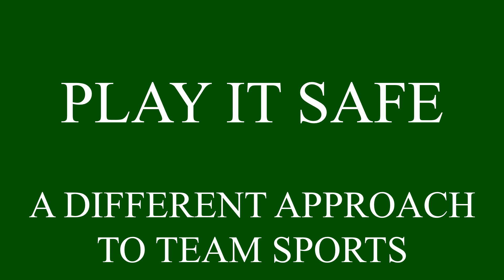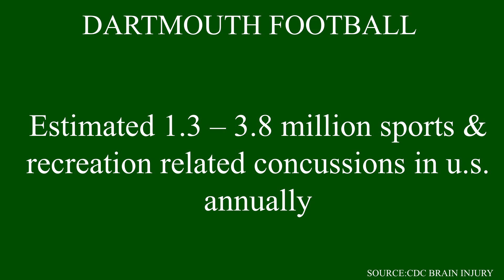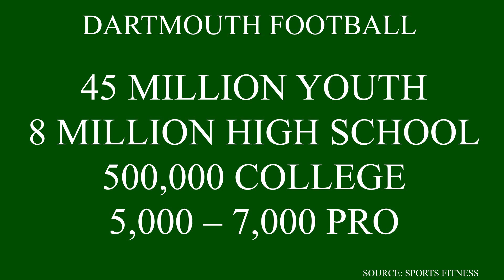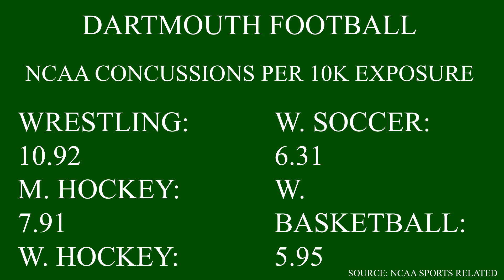How Coaching, Teaching and Technology can Reduce Sports Concussions | Buddy Teevens | TEDxDartmouth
Dartmouth College head football coach Buddy Teevens talks about the concussion challenge facing contact sports. Teevens leads a straightforward, inspiring discussion about the devastation of head injuries and demonstrates how leading-edge technology and a new approach to coaching can combine to reduce concussion risk. This is a passionate presentation on the future of sport with inspiration drawn from coaching legends Bill Walsh and Steve Spurrier. Eugene “Buddy” Teevens is a 1979 Dartmouth College graduate with a degree in History. He entered the coaching profession at DePauw University after graduation, followed by stops at Boston University, University of Illinois, University of Florida, Stanford University, and more. He is currently the Head Football Coach at Dartmouth College. Recently, he was named to the NCAA Committee on Competitive Safeguards and Medical Aspects of Sport. He has also has been involved with the NCAA Summit on Concussive Head Injury, and the BIG 10 / Ivy Consortium on Concussive Head Injury.

In 2016, he was asked to testify in front of Congress regarding football safety, and has been a member of multiple panel discussions on the topic including the Aspen Institute. The Positive Coaching Alliance (PCA) appointed him to their Board of Directors in 2017. In conjunction with the Thayer School of Engineering, he has developed a mobile tackling robot that was designed to reduce player on player contact. This talk was given at a TEDx event using the TED conference format but independently organized by a local community.